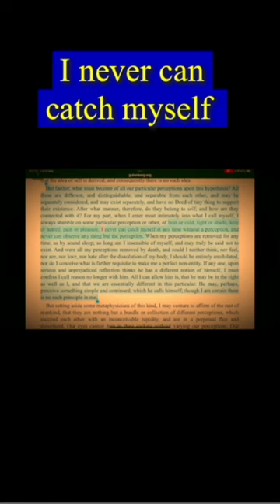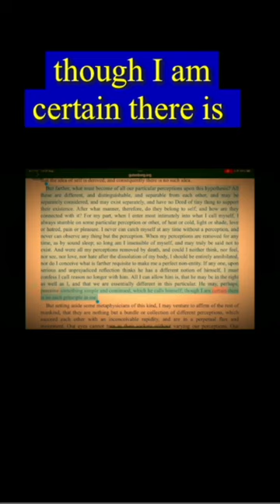👩🏻‍🎓How Hume understood the "SELF"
A TREATISE OF HUMAN NATURE
By David Hume
SECT. VI. OF PERSONAL IDENTITY

"For my part, when I enter most intimately into what I call myself, I always stumble on some particular perception or other, of heat or cold, light or shade, love or hatred, pain or pleasure. I never can catch myself at any time without a perception, and never can observe any thing but the perception. When my perceptions are removed for any time, as by sound sleep; so long am I insensible of myself, and may truly be said not to exist. And were all my perceptions removed by death, and could I neither think, nor feel, nor see, nor love, nor hate after the dissolution of my body, I should be entirely annihilated, nor do I conceive what is farther requisite to make me a perfect non-entity. If any one, upon serious and unprejudiced reflection thinks he has a different notion of himself, I must confess I call reason no longer with him. All I can allow him is, that he may be in the right as well as I, and that we are essentially different in this particular. He may, perhaps, perceive something simple and continued, which he calls himself; though I am certain there is no such principle in me."

The Project Gutenberg eBook of A Treatise of Human Nature

Title: A Treatise of Human Nature
Author: David Hume
Release date: December 1, 2003 [eBook #4705]
Most recently updated: November 24, 2022
Language: English
Credits: Col Choat and David Widger